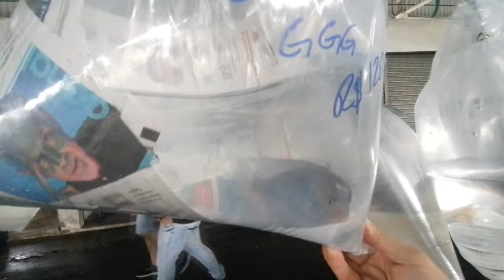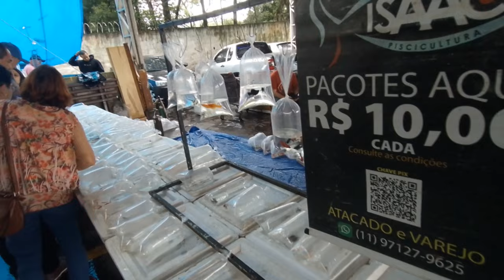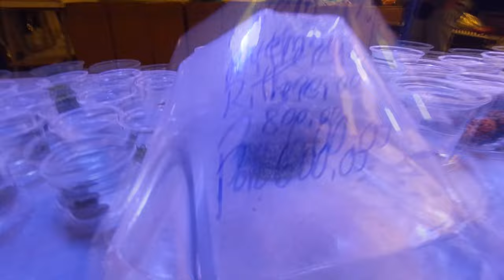A maior feira de peixes ornamentais do Brasil! (The largest ornamental fish fair in Brazil ) (EP.23)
Fiz uma visita super legal na maior feira de aquarismo do Brasil e da America -Latina!